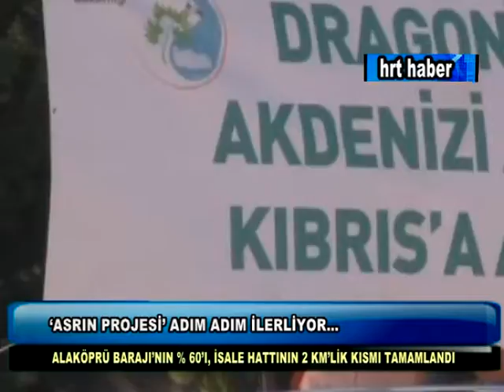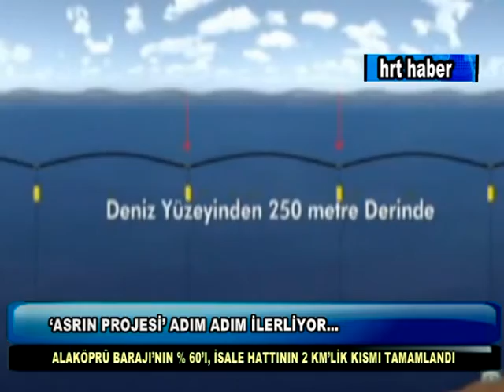'ASRIN PROJESİ' ADIM ADIM İLERLİYOR...